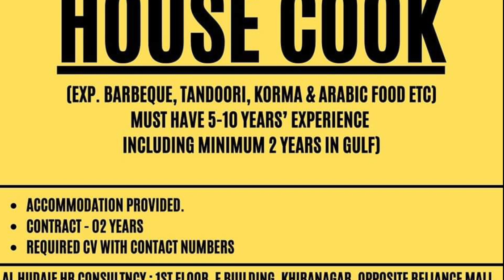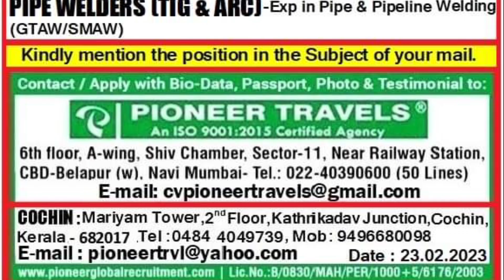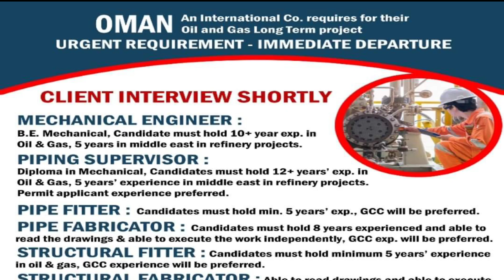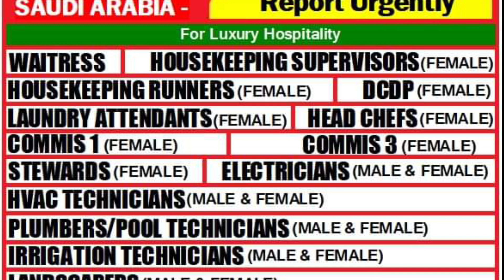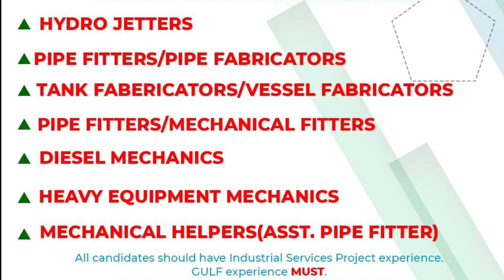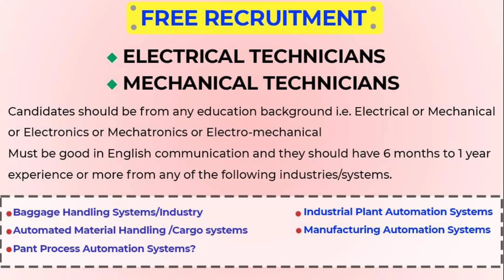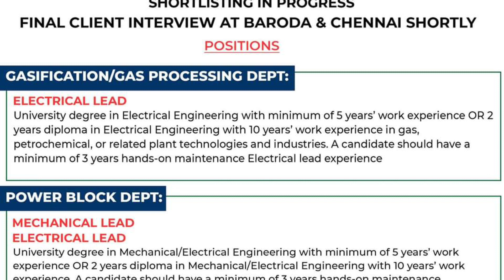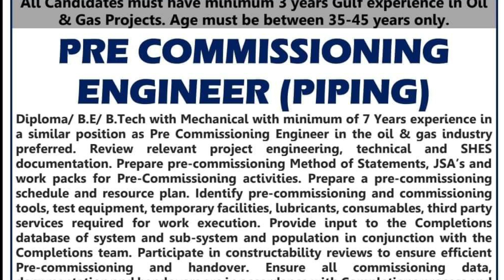24/02 | Gulf Job Vacancy 2023 | Assignment Abroad Times today |@M.Sarfraz ali